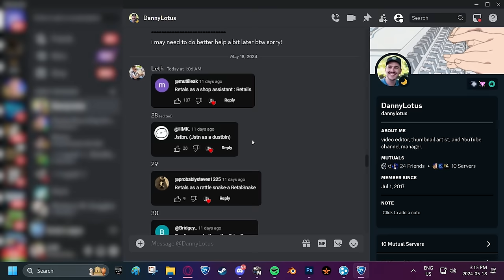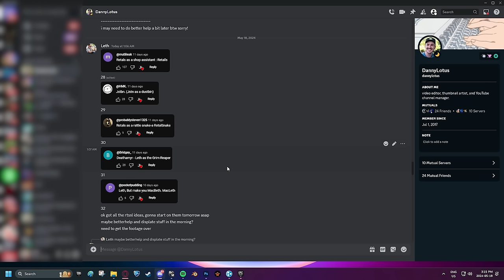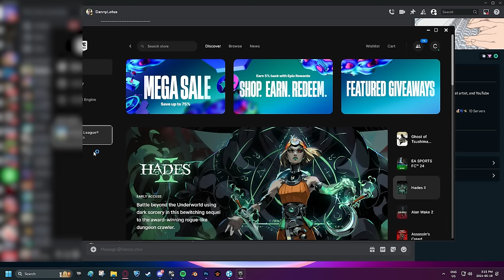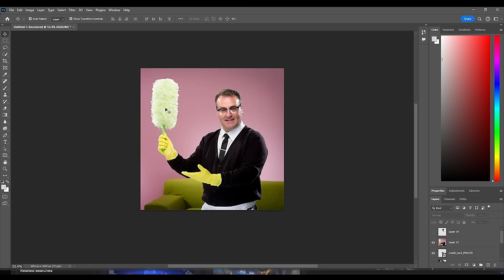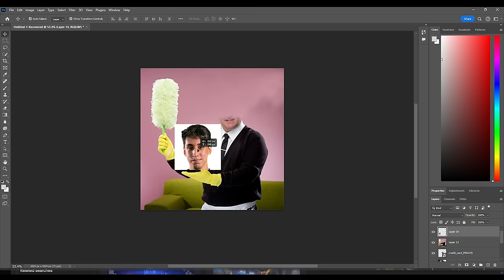When your teammates are Duo-Queueing in Rocket League